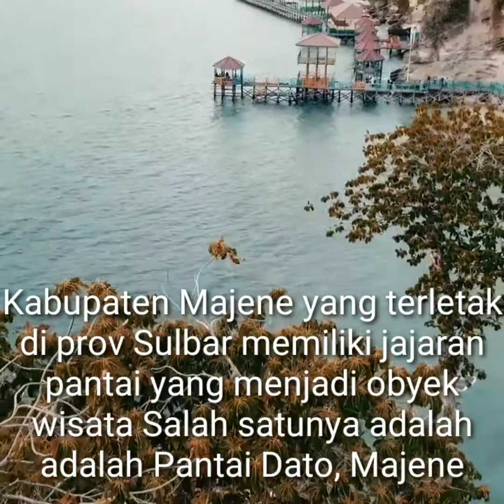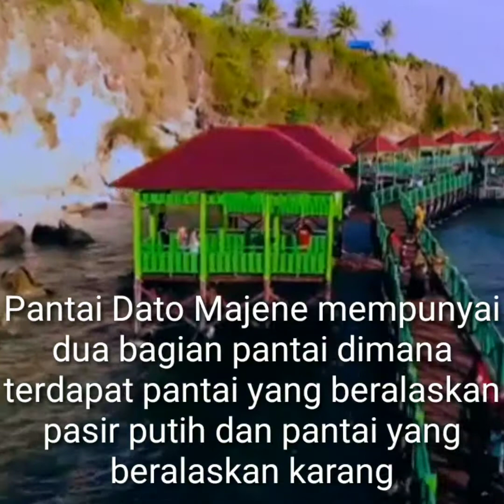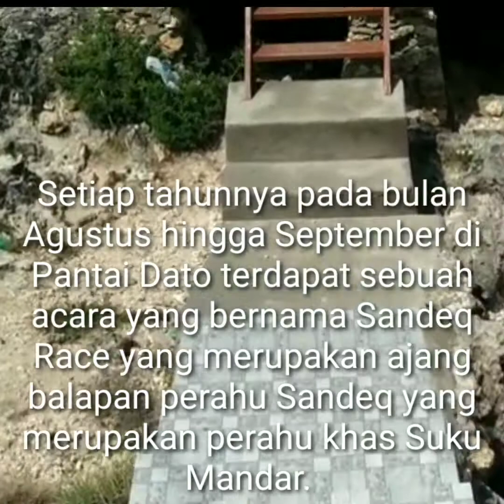WISATA PANTAI DATO MAJENE SULAWESI BARAT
Terima Kasih Kepada Kalian Telah Mampir di Chanel Kamk

Terima Kasih atas Supportnya mari kita bangun chanel ini dengan cara

 Video video Dari Kami.
🙏PratamaProduction🙏

🙏 Mohon Dukungan & Doanya !!!